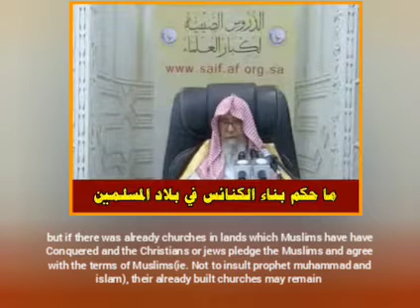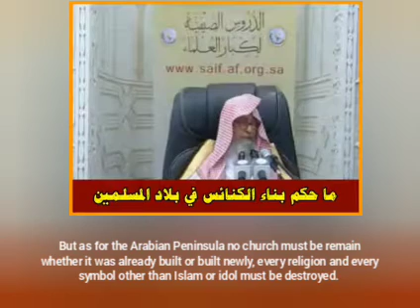CHURCH IN MUSLIM LANDS?!!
Ruling On Building Churches In Muslim Countries!!!